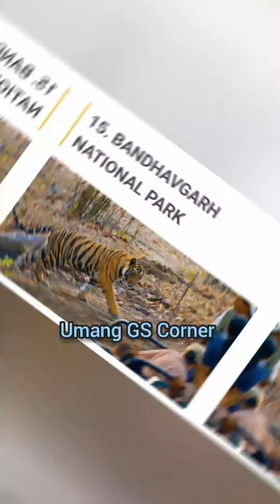National Park GKtoday 2023 Current Affairs/National Parks GK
national parks mcqs
national park gk
national parks gk
national park
 national parks
 national park mcq
national park gk trick
 national parks gk ques
national parks gk mcqs
 national prks
106 national parks
ntpc national park
national parks pdf
national park upsc
orang national park
assam national park
national parks mcqs
 national park in m.p
 national parks gk tricks
national parks static gk